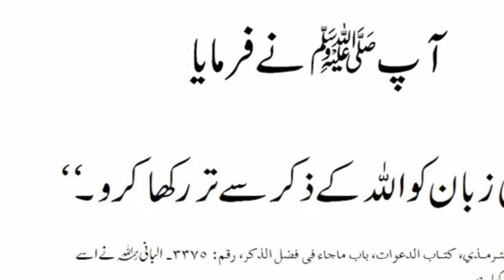shinwari chicken karahi by recipe inn suhan&life/peshawari shinwari karahi/resturant shinwari karahi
this video is about shinwari chicken karahi..its the speciality of peshwar..the best thing in this recipe that it has less ingredients..
this is one of delicious recipe